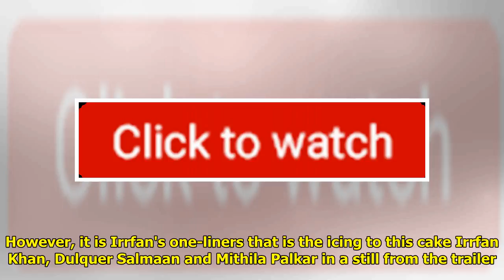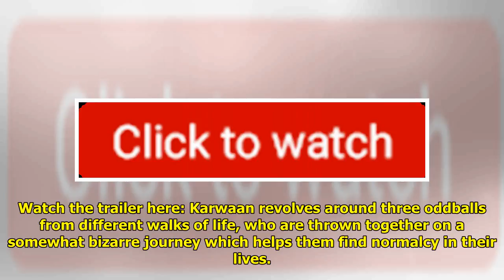Karwaan Trailer: Irrfan Khan's Punch Lines Outshine In Dulquer Salmaan-Mithila Palkar Starrer